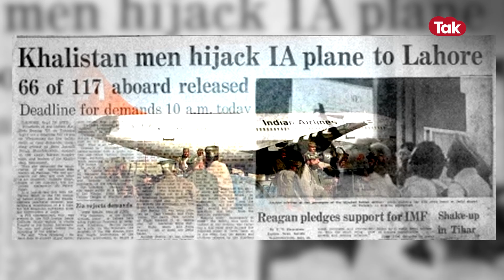PLANE HIJACK कर दहशत फैलाने वाला आतंकी पिंका पाकिस्तानी गुरूद्धार में घूमता आया नज़र | VIDEO VIRAL